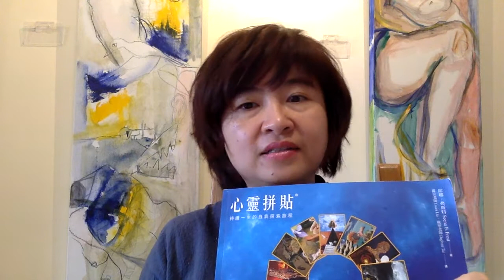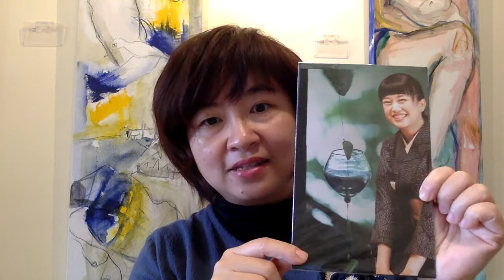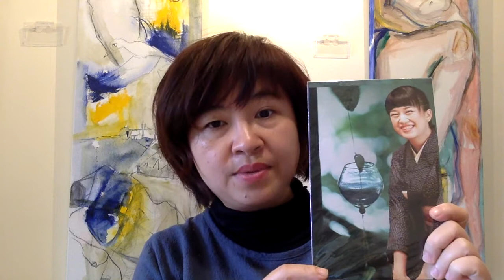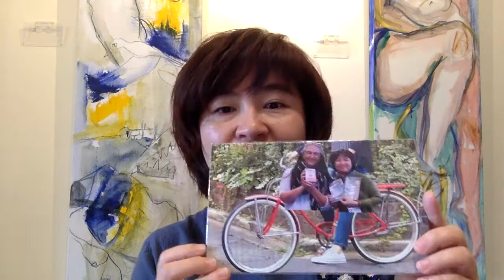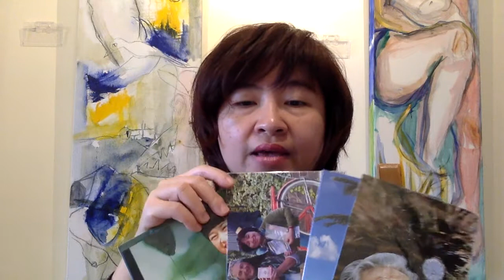心靈拼貼簡介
心靈拼貼源自美國，是結合藝術拼䩞與心靈圖卡運用的一種方法。
一般人都就可以入門學習，也很適合助人相關工作者來使用。